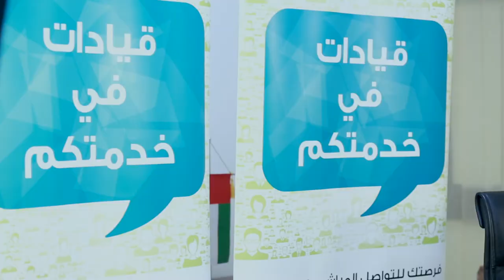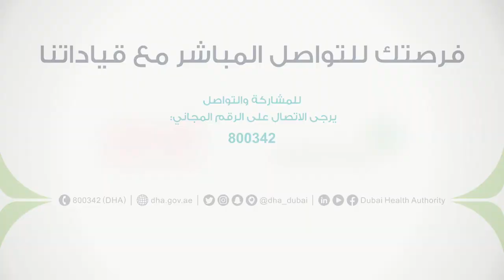أ. اماني الجسمي ضيف برنامج قيادات في خدمتكم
قيادات في خدمتكم" مبادرة أسبوعية تنظمها هيئة الصحة بدبي، كل يوم اربعاء من الساعة الحادية عشر صباحا وحتى الثانية عشرة ظهرا بهدف تحقيق التواصل المباشر  بين قيادات الهيئة والجمهور عبر الهاتف، وانستغرام لايف، وبرنامج البيرسكوب  والاستماع الى ملاحظات وآراء وأفكار ومقترحات الجمهور المتعلقة بمختلف الخدمات التي تقدمها الهيئة بمنشآتها الصحية.